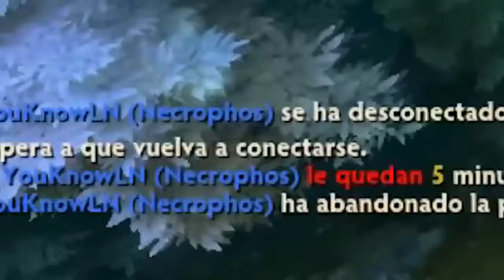Best Ability Draft Enable Passive Overload All Time Dota 2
Wathcing dota 2 trick, bug, funny, recompilation, epic, tutorial, fails and best moment in dota 2 us.

dota2guide
topdota2
failsdota2
gameplaydota2
comebackdota2
epicdota2
playprodota2